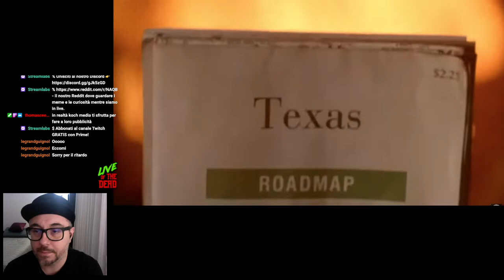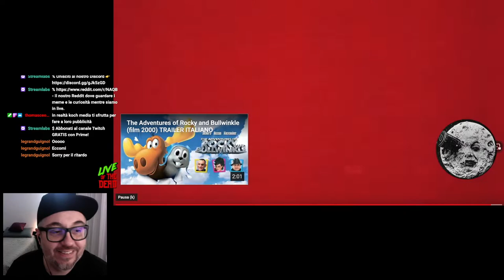Dal tramonto all'alba - Recensione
La mia recensione di Dal tramonto all'alba